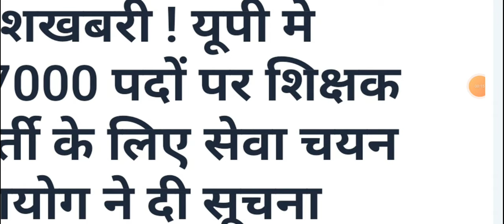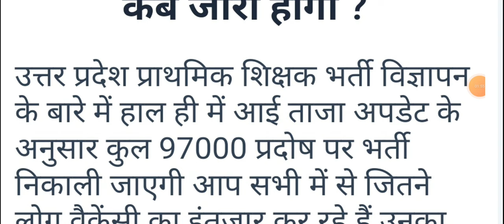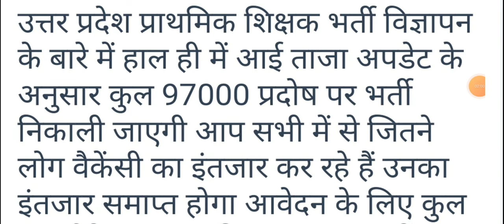UP 97000 Primary Teacher Vacancy : खुशखबरी ! यूपी मे 97000 पदों पर शिक्षक भर्ती के लिए सेवा चयन आयोग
UP 97000 Primary Teacher Vacancy : खुशखबरी ! यूपी मे 97000 पदों पर शिक्षक भर्ती के लिए सेवा चयन आयोग ने दी सूचना